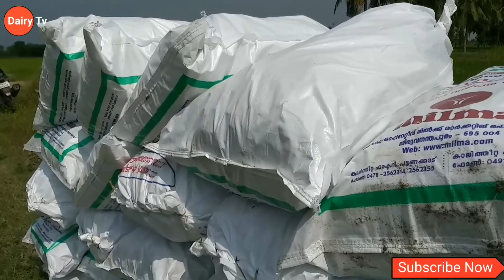பால் உற்பத்தியை அதிகரிக்க, கோழி தீவன செலவை குறைக்க, குட்டை நேப்பியர்-part2.Small Napier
குட்டை நேப்பியர் பாகம்-1 Facebook : Kaveri Goat Farm, விதைக்கரனைகள் தேவைக்கு:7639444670

குட்டை நேப்பியர் என்கிற Small napier புல்:

கோழிகள் மற்றும் கால்நடைவளர்ப்பில் நம் விவசாயிகள் தீவனசெலவில் மிகப்பெரிய தொகையை செலவு செய்கிறார்கள். அதை குறைப்பதற்கு ஒரு மிகப்பெரிய வாய்ப்பாக இப்பசும்தீவனத்தை உங்களுக்கு முதல் முறையாக அறிமுகம் செய்கிறோம். தீவனச்செலவையும் குறைத்து, நம்முடைய விளைபொருட்களுக்கு விலை சொல்லும் உரிமையை விவசாயிகள் வென்றெடுக்கும் போதுதான் நாம் விவசாயத்தை லாபகரமான தொழிலாக நடத்தமுடியும்.

குட்டை நேப்பியர் என்கிற Small napier புல்லின் சிறப்பம்சங்கள்:

* இந்தியாவிலேயே அதிக புரதச்சத்து உள்ள நேப்பியர் புல் இனம். புரதச்சத்தின் அளவு 20% முதல் 25%.

* மிக அதிக இனிப்பு சுவை உள்ள, ”இனிப்பு புல்”.

*குட்டை வகையில் விரைவாக வளர்ந்து குறுகிய காலத்தில் அதிக மகசூல் கிடைக்கும். ஆண்டுக்கு 60-70 டன்கள்.

*மிக மிக அதிக இலை, தண்டு விகிதம்.

* இலை மிருதுவாக இருக்கும், சுணை குறைவு. மரத்தின் இலைகள் போல் மிருதுவாக இருக்கும்.

* குறிப்பாக கோழி இனங்களுக்கு என்று இதுவரை அதிக புரதச்சத்து , மகசூல் கொண்ட மிகச்சிறந்த புல்லை இந்தியாவில் அறிமுகப்படுத்தவில்லை. இதுவே முதல்முறையாகும்.

* இதன் மூலம் கோழிவளர்ப்பில் நாம் தானியங்களையும், நிறுவனங்களின் மூட்டை தீவனங்களையும் மிக அதிக செலவு செய்து லாபம் அற்ற தொழிலாக செய்து வந்துகொண்டு இருக்கிறோம். அதை மாற்ற ஒரு முயற்சியாகும்.

*இப்புல் மூலம் நம் நிலத்தில் நல்ல இயற்கையான முறையில், எவ்வித ரசாயன கலப்பும் இல்லாமல், பசுமையான தீவனத்தை மிகக்குறைந்த செலவில் மேற்கொண்டு நல்ல தரமான கோழி இனங்களை வளர்க்கலாம்.

*இதன் மூலம் தற்போது கறிக் கோழிகள் உண்பது மிகப்பெரிய நோய்களுக்கான மூலமாக இருப்பதை தடுத்து நல்ல தரமான, ருசியான, இயற்கையான கறியை மக்களுக்கு வழங்கலாம்.

*தீவன மற்றும் பராமரிப்பு செலவீனங்களை சுமார் 40%-60% வரை குறைத்து, இத்தொகையை லாபமாக ஈட்டலாம்.

மேலும் விவரங்களை விரைவில் காவேரிபண்ணையில் இருந்து கட்டுரைகளாக வெளியிடுவோம்.நன்றி

Small Napier Grass (or)
Dwarf Napier Grass

What is Special?

Dwarf Napier contains the largest portein content.

It has 20% to 25% of protein.(No.1 in india)

It is as sweet as sugar cane.(No.1 in india)

It special feature is its stem leaf ratio, then any other grass Napier. It produces largest bunch of grass.(No.1 in india)

It saves the abundant protein supplement to poultry and live stocks.

Less invest more yield.

No need the costly company packaged feed. Instead w